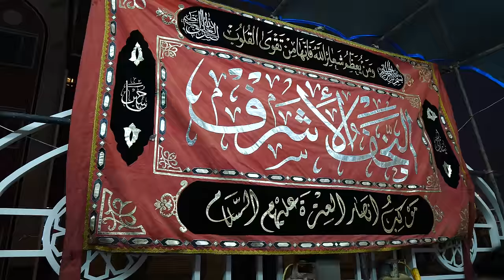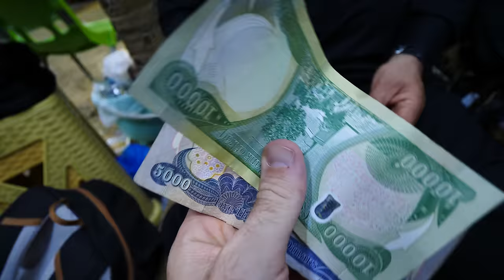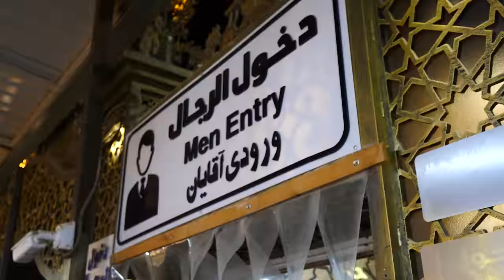Iraq Street Food After Dark! Iraqi Food in the Grand Bazaar of Najaf!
After spending several days in Baghdad and exploring the ancient city of Babylon, my next stop was the city of Najaf. This city is the holiest city in Iraq, and it’s the location of the shrine of a ruler who was also a cousin of the prophet Mohammed!

Najaf also lies along the pilgrimage route to the city of Karbala, so the people passing through get fed free food and water. I met some guys cooking a massive vat of chicken biryani. They gave me some hakaka, which is the crispy rice at the bottom of the biryani vat! I loved the ghee in it.

The chicken biryani was full of flavor and had a nice mix of ghee, chicken, raisins, and crispy onions. It was so good! The experience was incredible and a wonderful thing to experience!

Then, we started making our way to the Grand Bazaar and the shrine! Along the way, there were thousands of people making their way through the streets.

In the bazaar, we passed jewelry and turban shops, including old and rings. Then, we found a sweet made from flour, ghee, walnuts, and sugar with a layer of cream in the middle called Daheen. It’s an invention from Najaf and you can’t find it anywhere else! They also had one without walnuts.

It was really sweet! The one with walnuts was nutty and creamy, and I loved it. The buffalo cream was so good, but so sugary!

Further on in the market was a man carving a large heart of a palm tree. It was so tasty and moist, and a little sweet! My second piece was a little dry and bitter, though.

Then, we found a shop selling handmade Iraqi turbans. I wanted to buy a couple of different ones! I took off my shoes and entered the shop. I wanted a black one, and Tasos got a blue, red, and purple one.

We sat down and the owner wrapped the turbans around our heads. He was so friendly and hospitable. I loved it! We looked like locals!

Further on, we met some guys from Iran and stopped inside a jewelry shop selling prayer beads. The guys inside were so nice! We also found a fabric shop where everything is sewed by hand. Their sheep hair fabric took 2 months to make by hand and costs $500! It feels very different from the artificial version!

We made it to the shrine. The entire area around it was packed! [INSERT SHRINE INFO]

Toward the end of the bazaar, we stopped in a shop selling what is thought of as some of the best daheen in the city. It looked a little different from the one from earlier. It looked crumbly, crispy, and sticky. This one wasn’t creamy and didn’t have walnuts.

It was also less sweet than the ones from earlier. The flavor reminded me of a less sweet version of baklava. What a way to end our night in the Grand Bazaar in Najaf, Iraq!